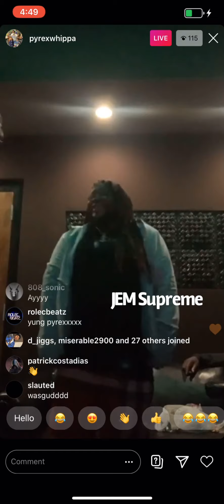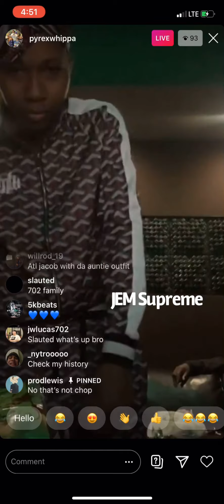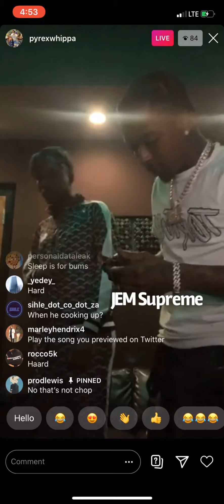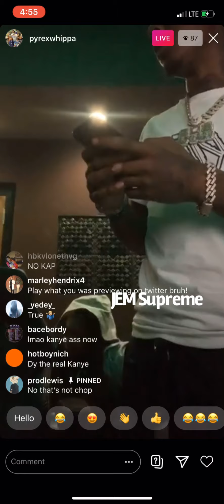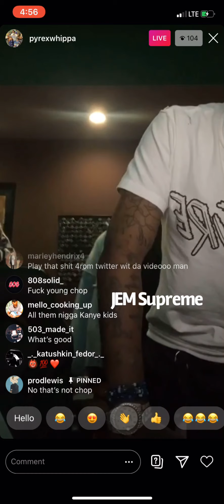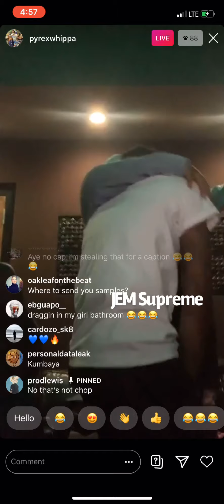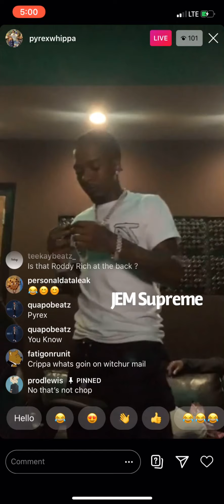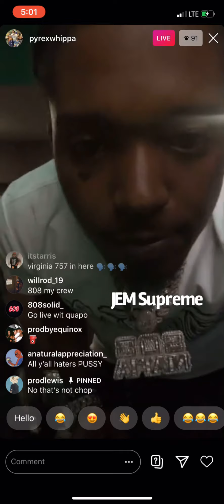Pyrex Whippa x ATL Jacob Studio Session